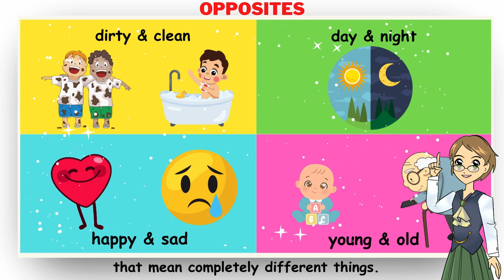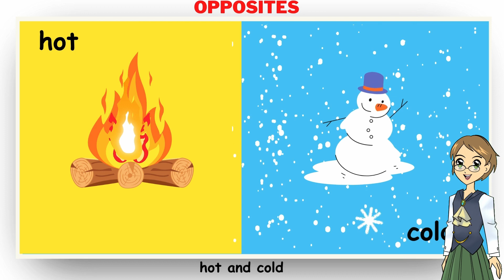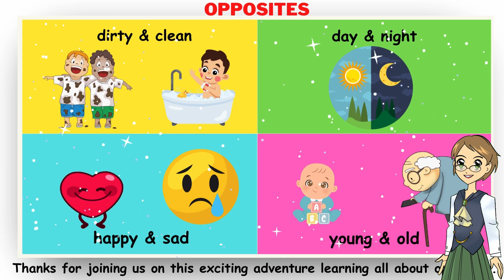Toddler Learning Video: Opposites. Learn Through Singing.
🎶 Get ready to dance, sing, and learn with our brand new Opposites Song for Kids! 🎶 Join us on an exciting musical journey as we explore the world of antonyms. From big to small, hot to cold, and happy to sad, this catchy tune will have your little ones giggling and grooving while they learn important language concepts.

🔍 What's inside?

    Catchy and upbeat melodies: Our lively music will keep your child engaged and entertained while they absorb new vocabulary.
    Colorful visuals: Vibrant animations and adorable characters help reinforce the meaning of each pair of opposites.
    Educational content: This video is not just fun—it's packed with valuable learning opportunities! Your child will expand their language skills and enhance their understanding of opposites.

🌟 Why Watch?
Learning opposites has never been more enjoyable! Whether your child is a preschooler just starting to grasp language or a young learner looking to expand their vocabulary, this video is perfect for them. It's a fantastic resource for parents, teachers, and caregivers alike, providing a fun and effective way to introduce and reinforce antonyms.

Press play, sing along, and dance to the beat as we dive into the wonderful world of opposites. Let's make learning fun and memorable for your little ones! 🌈✨
🌟Videos we think you will enjoy🌟